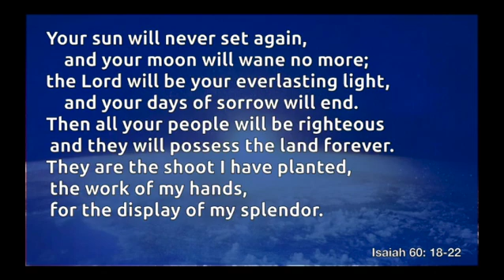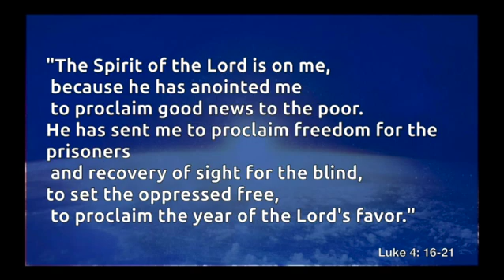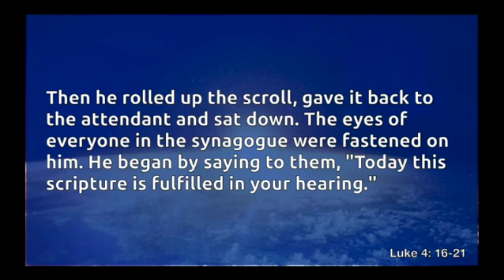It's The End Of the World As We Know It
Pastor Chris brings this message from the 2nd Sunday in Advent from Isaiah 60.